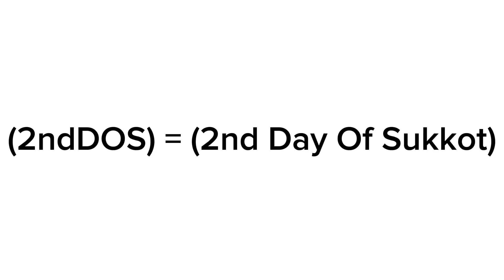(2ndDOS) = (2nd Day Of Sukkot)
On CapCut